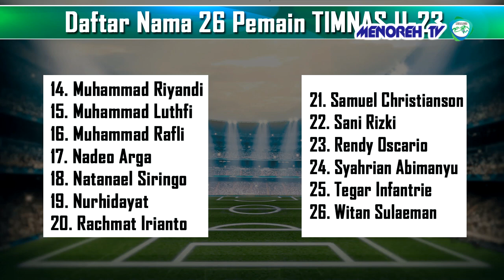Jadwal Timnas U-23 Serta Daftar Pemain di CFA International Football Tournament 2019 China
TIMNAS U23 akan berlaga diajang CFA Team China Chong Qing Three Gorges Bank Cup International Football Tournament 2019.

Turnamen itu pun akan dimulai pada Jumat (11/10/2019), hingga Selasa (15/10/2019) mendatang di Wuhan Sport Center.

Ajang ini merupakan turnamen terakhir yang diikuti oleh Timnas Indonesia U23 sebelum berlaga di multi event SEA Games 2019 yang akan berlangsung di Filipina.

Di laga perdana, anak asuh Indra Sjafrie itu akan menghadapi tim tuan rumah.

11 Oktober 2019 - Timnas U23 Indonesia vs China live RCTI

13 Oktober 2019 - Timnas U23 Indonesia vs Yordania live RCTI

15 Oktober 2019 - Timnas U23 Indonesia vs Arab Saudi live RCTI, pukul 13.30 WIB

Para penggawa Timnas Indonesia U-23 bukan nama-nama baru. Mereka kebanyakan sudah berlaga di Liga 1. Hal ini tentunya sangat membantu Indra Sjafrie, pasalnya pemain yang dibawa ke China sudah memiliki mental bertanding, kebugaran yang prima hasil tempaan di kompetisi domestik.

Hal ini tentunya sangat membantu Indra Sjafrie, pasalnya pemain yang dibawa ke China sudah memiliki mental bertanding, kebugaran yang prima, hasil tempaan di kompetisi domestik.

Setelah selesai mengikuti turnamen di China, Timnas Indonesia U23 dijadwalkan akan melakoni laga uji coba melawan Iran di Papua dan Jakarta, sebelum akhirnya akan tampil di SEA Games 2019 Filipina.